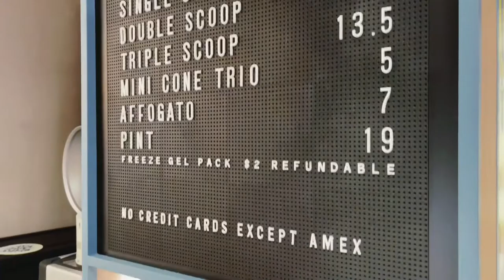Ice Cream Flavours Beyond your Wildest Imagination at Butterknife Folk!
If change is the only constant in life, the same can be said of Butterknife Folk’s ice cream flavours.

Besides crazy creations like a Burrata, Chili Crab, Chicken Rice ice cream, their flavours change and rotate constantly.

Didn’t manage to get one of their audacious creations when I was there but I went for something new yet familiar to me - sea salt gula melaka. The combination makes sense and tasted like a local version of sea salt caramel.

A reminder to self next time to check out their Instagram story first for the daily flavours before heading down for my ice cream fix!